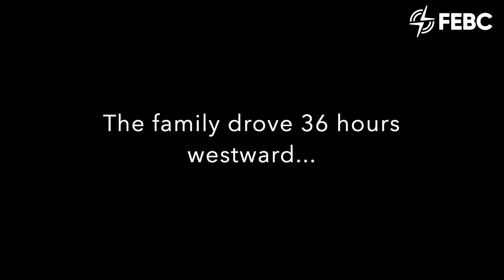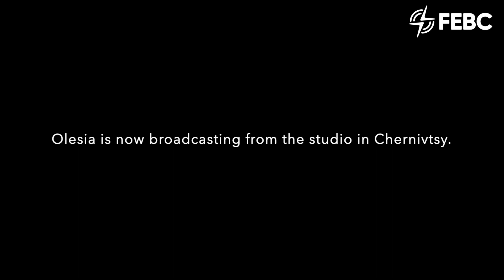FEBC Ukraine A courageous journey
Broadcaster Olesia and her family fled Slayansk at the start of the invasion, and drove westward. Olesia is one of our senior leaders and she has set up in our studio in Chernivtsy. FEBC is still on-air and online, and thousands are listening. Our telephone helpline is advertised on the radio, and is inundated with anxious callers. Please pray for our team, the infrastructure, and most of all our listeners. May they find peace and hope in God's promises, and Jesus Christ alone.